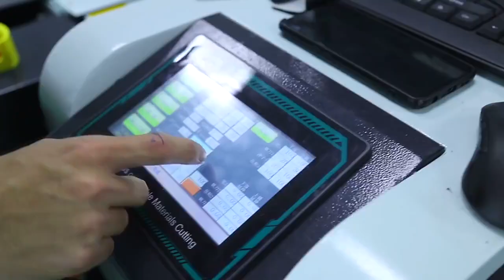CNC Knife cutting machine for Clothing textile fabrics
AOL's unique tool exchange system, cutting, punching, and marking automatic.